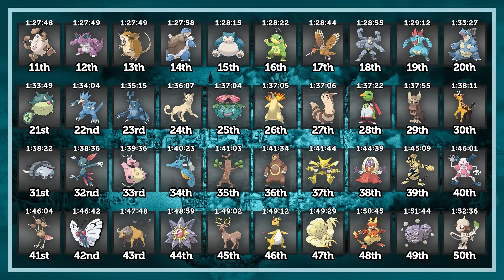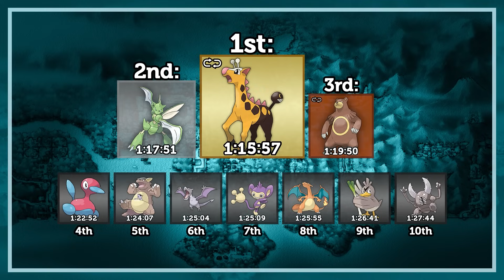Kingdra Only - How fast can I beat Pokémon Crystal? - Pokémon Crystal Solo Challenge